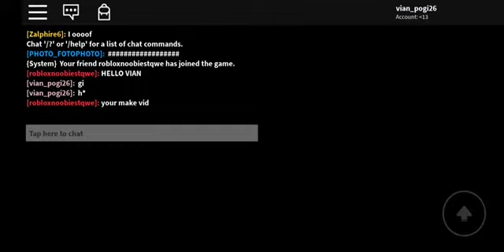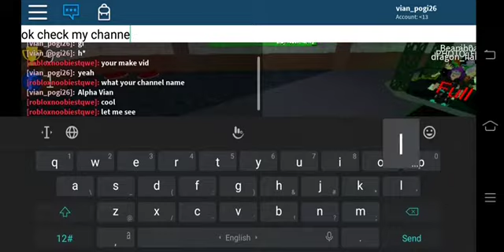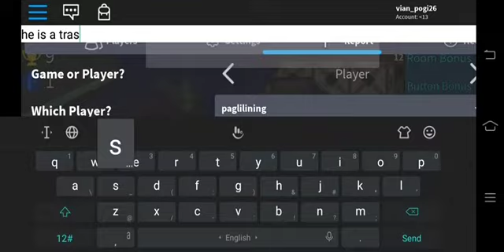Flood escape.demo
Screen Recording